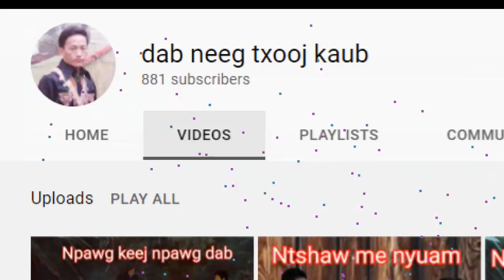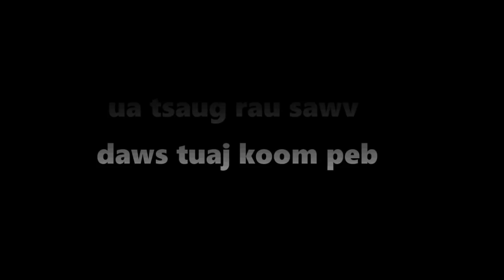dab hais hmoob - 0774 - Dab ntxaus thiab Neej nyob tsis tau ua Ke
Dab Ntxaug thia Neeg yog li cas thiaj li yo yuav los mus NYob Ua kev tsis tau, Yog im li cas Taig taig nyob rau txoj dab noeg no mas yog yuav los tham Txog noom no. Kwj yog ib yam ua txawv kawg li thiab tsis tau, Hnob dua. Tsua hnob cov laus tham ua dab neeg Lawm Xwb.

story : 0774 - Dab ntxaus thiab Neej nyob tsis tau ua Ke
date :12/29/2021
create and drawing by : Dab Hais Hmoob Channel

-Underworld - Myuu